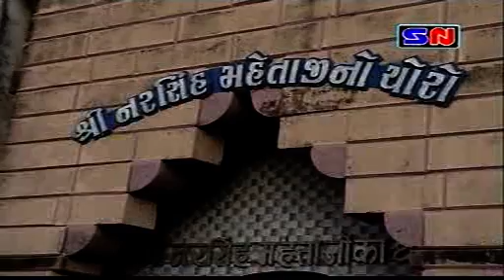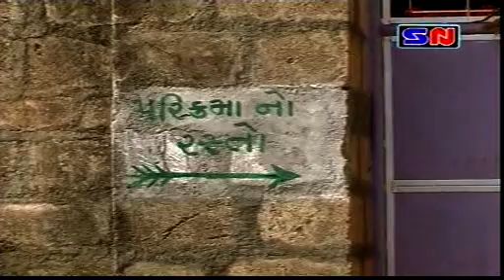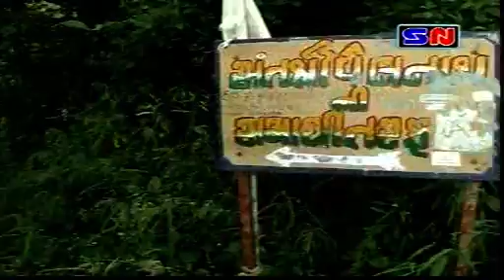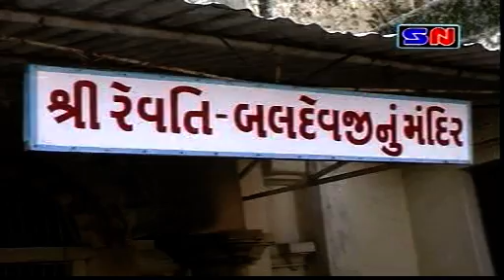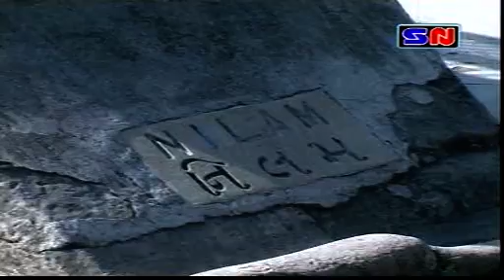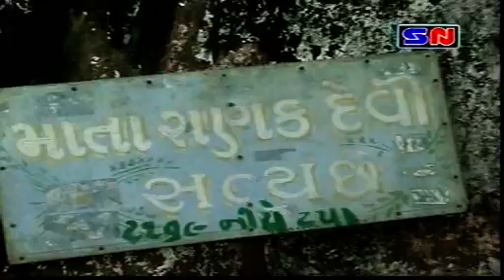JUNANE GADH GIRNAR (GIRNAR NO PRACHIN ITIHAS) Pt.02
Album :- JUNANE GADH GIRNAR (GIRNAR NO PRACHIN ITIHAS) Pt.02
Singar :- HAMIR GADHVI, GHUDIBEN, RUPA BHIMANI
Album Lable :- STUDIO NANDINI JUNAGADH
Producer :- KETAN CHANDARANA
Album :- JUNANE GADH GIRNAR Pt.01